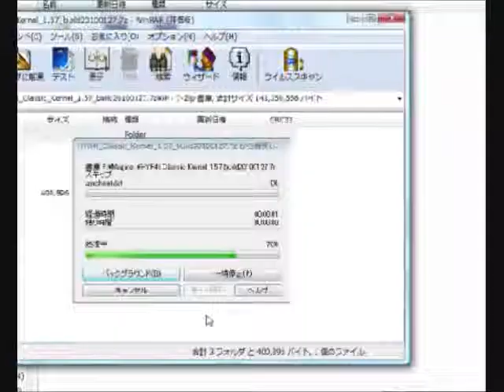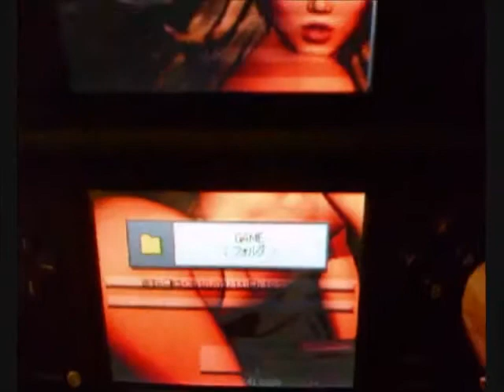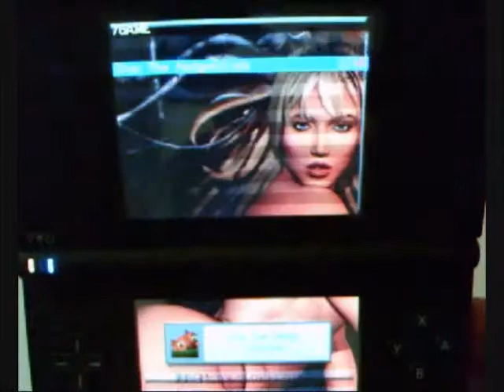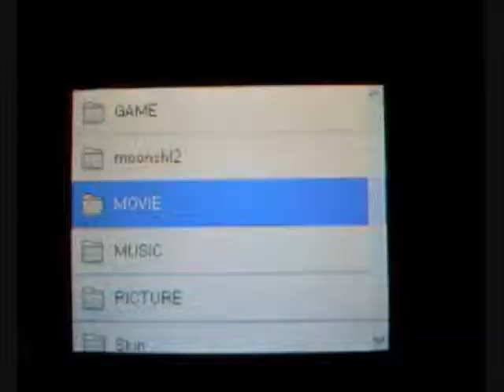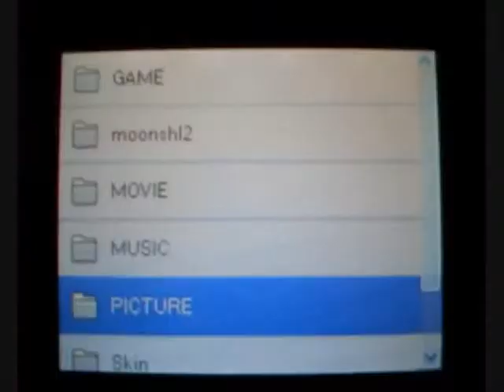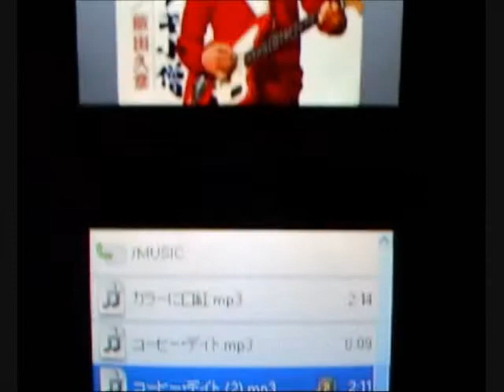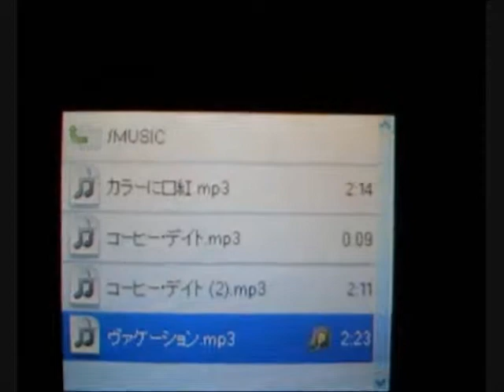Hyper R4i v1.57 Classic, this is good old ndsi tools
v1.57 Classic version です、このバージョンを使ったのは
２０１０年３月でした ... !!